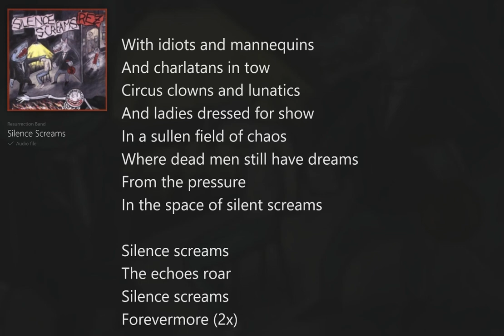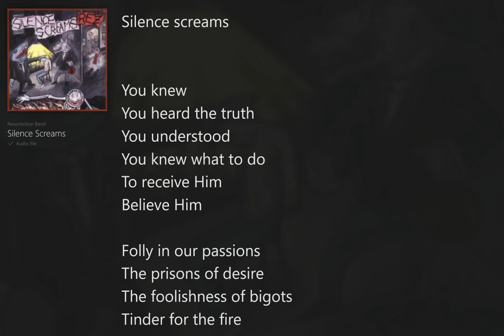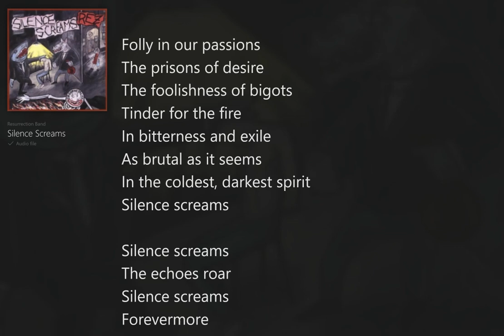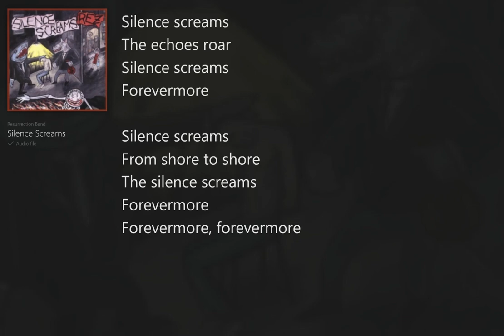Silent Screams (with Lyrics) REZ Band/Silent Screams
Silent Screams (with Lyrics) REZ Band, Christian Rock